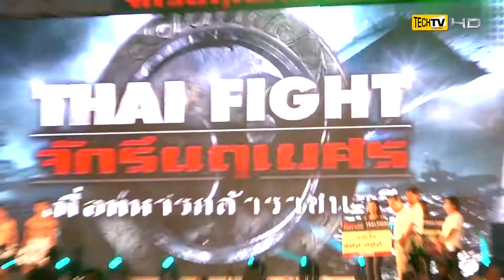ISUZU CUP SUPER FIGHT 2014 จักรีนฤเบศร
มาต่อกันที่กีฬามวยไทยระดับนานาชาติกันบ้างครับ...วันนี้ Thai Fight ได้เนรมิตท่าจอดเรือหลวงจักรีนฤเบศรให้กลายเป็นสังเวียนการต่อสู้ของยอดนักมวย

อีซูซุร่วมเชิดชูวีรกรรมทหารกล้าแห่งราชนาวีไทย พร้อมสานต่อเจตนารมณ์ "รักชาติ...รักษ์มวยไทย" จัดศึก ISUZU CUP SUPER FIGHT 2014 เพื่อหาตัวแทนประเทศไทยสู่การแข่งขัน THAI FIGHT 2014 ในปลายปีนี้

และแน่นอนครับว่า เราก็ได้ทราบว่าใครเป็นผู้ชนะที่จะเป็นตัวแทนประเทศไทยไปแข่งขันเป็นที่เรียบร้อยแล้ว เรียกว่าฝีมือไม่แพ้กันเลยทีเดียวครับ

แล้วเตรียมพบกับการแข่งขัน THAI FIGHT 2014 ปลายปีนี้แน่นอนครับ ร่วมเป็นกำลังใจและเชียร์นักมวยไทยของเราต่อไปครับ.